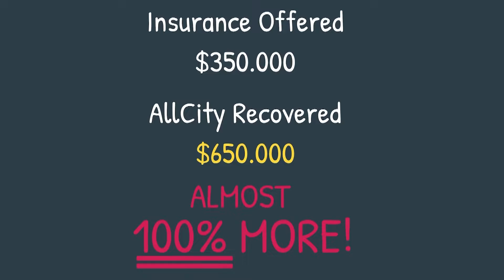Frisco TX Public Adjuster - 40+ Years of Experience ∙ Free Home Quote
What is a CLAIM LOSS? If you have suffered damages and your insurance company is making it difficult to collect your money you are not alone. What the insurance company doesn't tell you is that you have an obligation after your loss. This can be a lot of work for most people, especially if you have to work a regular job, run a business or manage a corporation and don't know the insurance claims process. Those obligations range from filing a proof of loss to mitigating the loss. You probably never heard of at least one of those and there is a list of them.

The insurance company is going to assign an insurance adjuster to your claim. Their job is to work on behalf of the insurance company to limit the insurance companies’ losses. If you think the adjuster assigned by the Insurance Company is going to look out for you, then think twice. He is hired and paid for by the insurance company.

How can the person representing the insurance company also represent you and look in the best interest of you the insured… Think about that?? It’s a conflict of interest. Yet this happens every day and every day thousands of people get underpaid and denied by letting the insurance handle their claims.

They do this by setting low reserves, writing quick and inaccurate estimates, denying claims, and delaying the process.

It's no wonder why on average, we have found that they undervalue claims by more than 50% - 500%. Most of our clients come to us after they have had to deal with the mounting paperwork and the fact that the insurance claims adjusters offer won't cover all the damages or they are denied entirely. You see most of the time the insurance company is out of sync with the construction industry. They offer less per hour than contractors will accept or misapply internal estimating codes that devalue your claim/property loss. This can cause prices to dramatically drop, resulting in financial shortfalls. Some of this is due to inexperienced adjusters, not enough training and too much work volume. Whatever the case maybe it should not come at the expense of the insured. The only one hurt through this process is always the insured.

Unless you are experienced in this industry or want to pay for expensive software like Xactimate (a software trusted by insurance providers made for insurance providers) you are going to have a hard time understanding how they create their estimates and how you can modify them to get more out of your claim. At AllCity Adjusting we work as a private professional Frisco Public Adjuster. We work to get you the max claim settlement. If your contractors are saying that your insurance claims check can't cover the total cost of your project, they are probably right. If you think your claim is undervalued AllCity Adjusting can help. We are a licensed, and bonded Frisco Public Adjuster and have helped thousands of families and businesses get on their feet quickly. Most of our customers see a 100% - 500% more on their claims. If we can't help you the consultation is free. We believe in supporting small businesses and families, let Andy take your call personally and help you.

We have received your contact regarding your interest in our Frisco Public Adjusting Services. We look forward to working with you.  AllCity Adjusting is an experienced Frisco Public Adjusting company that seeks to work diligently for our clients. If we can't get more, we don't get paid. We put our money where our mouth is because our experience has taught us that insurance adjusters are not fair.  If you need service right now call 844. My-Adjuster and we will answer your call. Thank you for choosing AllCity Adjusting.